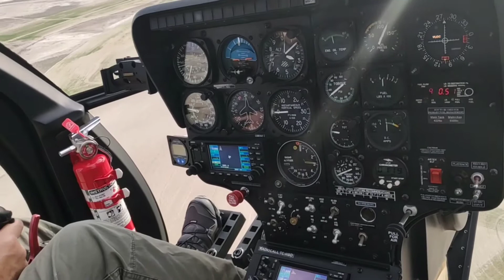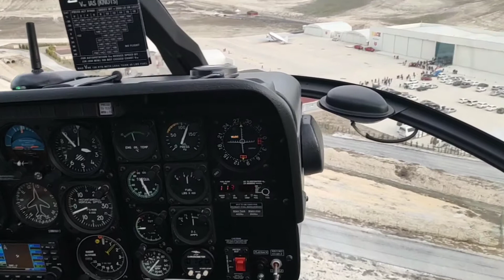Sivrihisar Havacılık Merkezi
Havacılığın Kalbi Köyümün Topraklarında birgün..